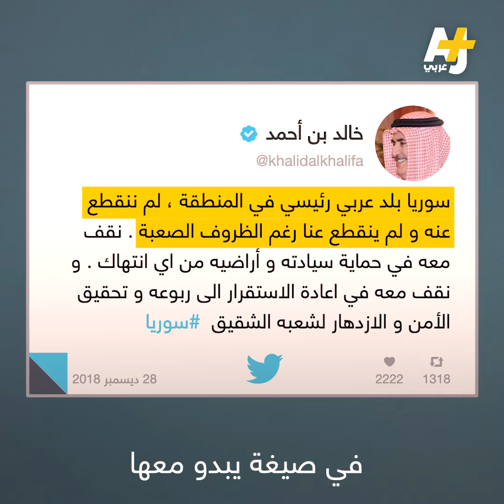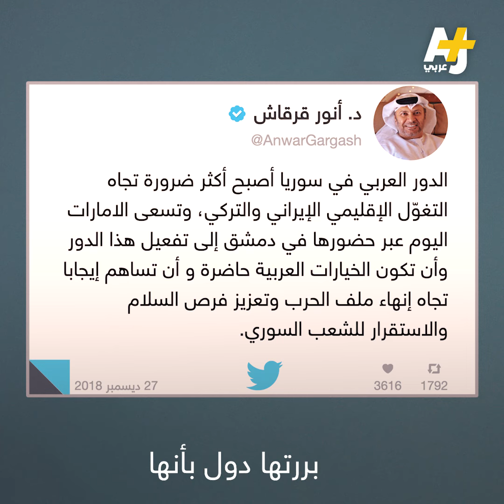هل دقت ساعة عودة بشار الأسد إلى حضن الدول العربية؟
خطوات تبدو متسارعة ومرتبة لإعادة دول عربية تطبيع العلاقات مع النظام السوري، بعد نحو 7 سنوات من قطع العلاقات وتجميد عضوية سوريا في جامعة الدول العربية بسبب قمع المظاهرات السلمية التي انطلقت في مارس/ آذار 2011